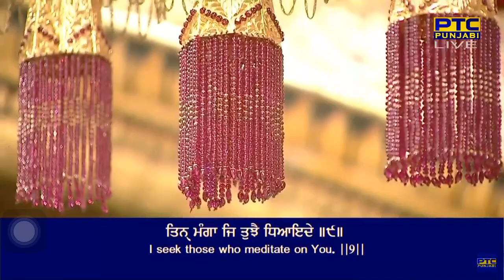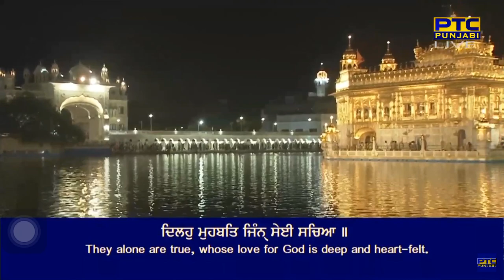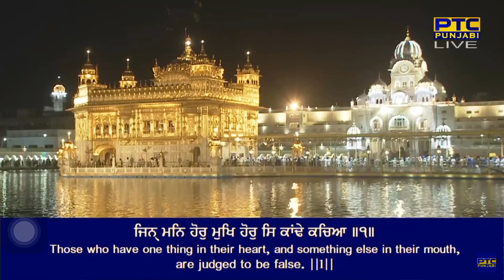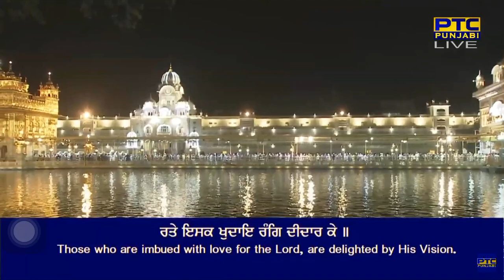Sheikh Faride Khair Deeje Bandagi | Bhai Davinder Singh Ji Batala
Raag Aasaa - Bhagat Sheikh Fareed Ji - Sri Guru Granth Sahib Ji - Ang 488
aasa sekh farid jio ki bani

dhilahu muhabat ji(n)n(h) seiee sachiaa ||
jin(h) man hor mukh hor s kaa(n)dde kachiaa ||1||
rate isak khudhai ra(n)g dheedhaar ke ||
visariaa jin(h) naam te bhui bhaar the'ee ||1|| rahaau ||
aap le'ee laR lai dhar dharaves se ||
tin dha(n)n janedhee maau aae safal se ||2||
paravadhagaar apaar agam bea(n)t too ||
jinaa pachhaataa sach chu(n)maa pair moo(n) ||3||
teree paneh khudhai too bakhasa(n)dhagee ||
sheikh faride khair deeje bandgi ||4||1||

By Bhai Davinder Singh Ji Batala